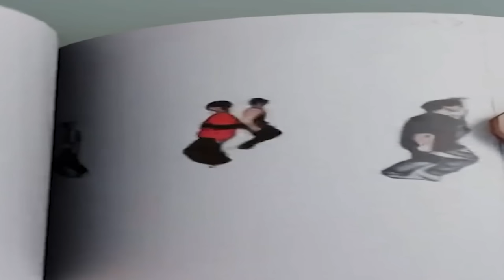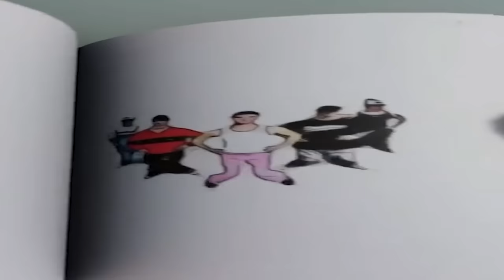People With Too Much Free Time 😧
What would you do if you had unlimited free time? People With Too Much Free Time